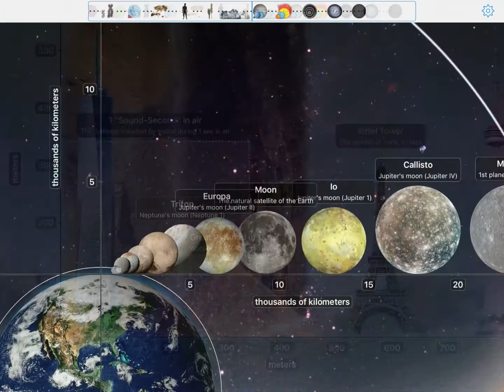Universal Zoom: All About Sizes and Distances - official trailer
Discovering the scale of the Universe has never been more beautiful, exciting and easy to use.
Universal Zoom offers you a wonderful journey through the Universe presenting objects to scale from sub atomic particles to the observable Universe and everything in between. Have fun comparing any two objects. It’s breathtaking for all ages and experience levels!

Available on iPhone, iPad and iPod with iOS7.1 or greater.